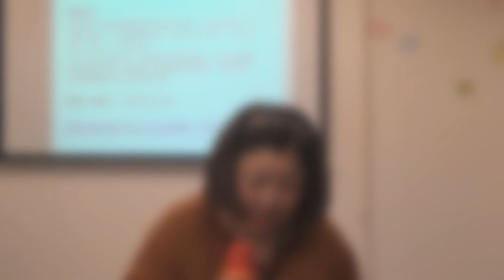姊妹分享參加葉牧師聚會的經歷 - 葉牧師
1．星期日聚會：3:15崇拜；2:30服事禱告；崇拜後有小組及侍奉訓練課程。
2．星期一聚會：5時服事禱告，7時侍奉訓練課程。